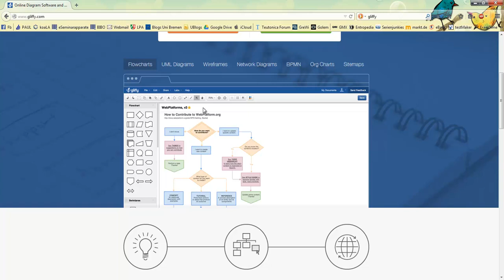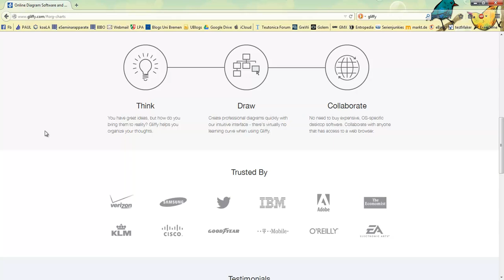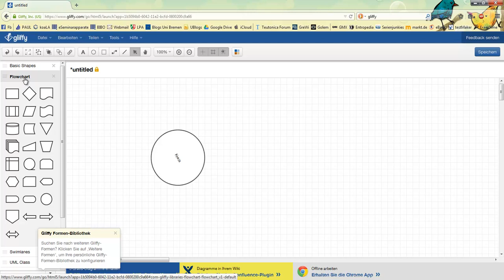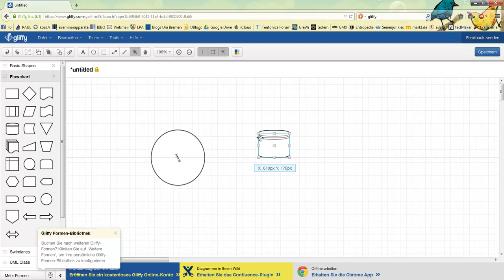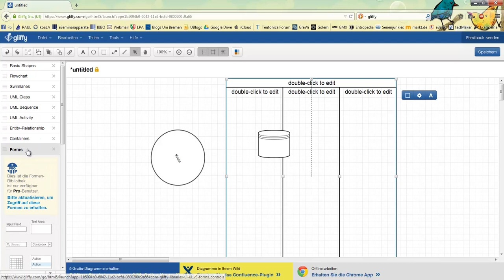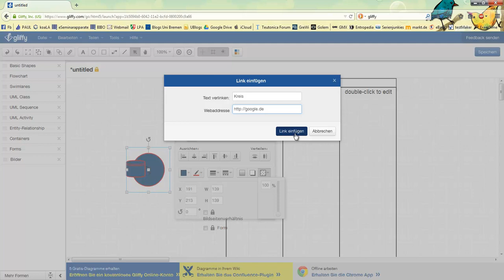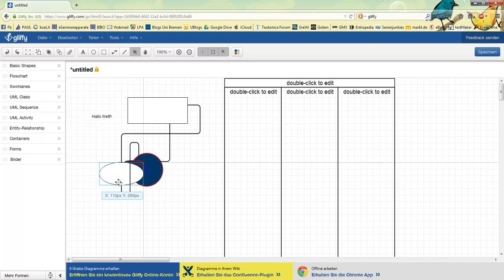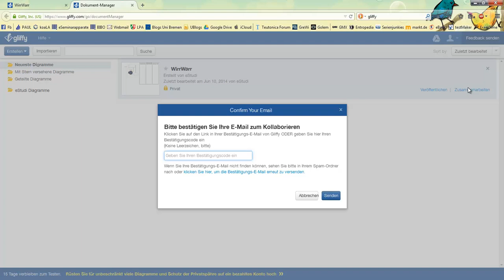E-1.2_Gliffy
Mit Gliffy lassen sich umfangreiche Diagramme und Flowcharts erstellen. Sebastian stellt euch das Tool näher vor.